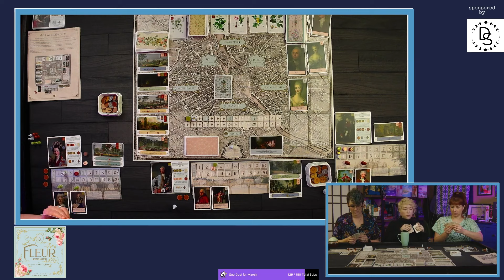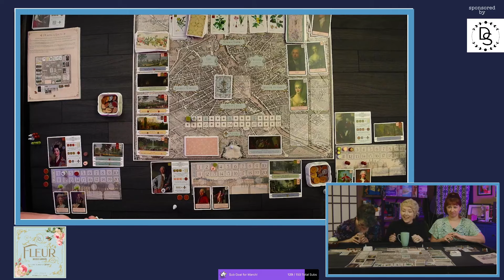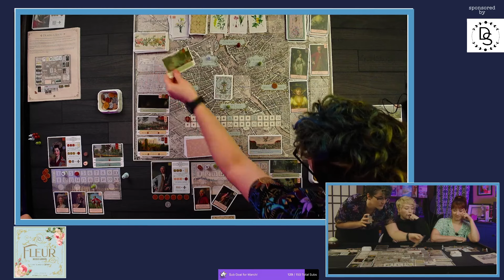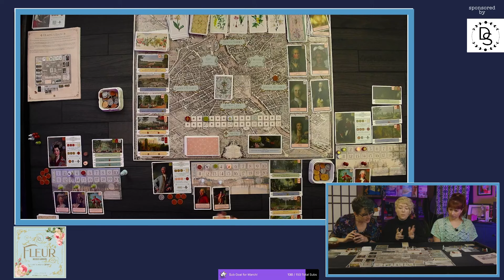Let's Play La Fleur - This Game Gets Dicey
Thank you to Dux Somnium Games for sponsoring this live play! Check out their kickstarter for La Fleur

Welcome to this upload of a Twitch Broadcast! I hope you enjoy watching this live and unedited play through!